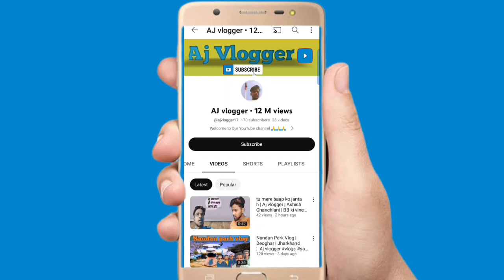CID spoof | Just 5 | Aj vlogger | comedy video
CID spoof | Aj vlogger | Just 5 | comedy video |
special Appearance:-
Aijaz , Shoaib , Amir , Arshad, Nishar,
Photography & Colorgrading:-Aijaz
editing & thumbnail:- Aijaz
my Instagram I'd:- iam_jaz17
Your Quaris:-
funny cid
funny cid episode full
funny cid video
funny cid episode
funny video
funny cid dubbed
funny cid shorts
funny cid bangla
funny cid comedy
funny cid memes
desi cid funny video new
desi cid funny video
desi cid comedy
desi cid tim
desi cid part 1 lovish gujjar
desi cid comedy video
desi cid movie
desi cid part 3
desi cid 5566
cid
cid 2023
cid new episode
cid 2022
cid cid
cid new episode 2023
cid bangla
cid new
cid video
cid horror episodes
desi kbc
desi kbc comedy
kbc desi gamers
desi fukrey kbc
desi gamers kbc part 2
desi panchayat kbc
desi army kbc
desi kbc
desi kbc comedy
kbc desi gamers
desi fukrey kbc
desi panchayat kbc
desi army kbc
bigg boss malayalam season 5
bigg boss
funny kbc
funny kbc contestant
funny kbc call
funny kbc video
funny kbc moments
funny kbc questions and answers
funny kbc with salman khan
funny kbc in kapil sharma show
funny kbc memes
funny kbc episode
sasta kbc
sasta kbc triggered insaan
sasta kbc baraon comedy club
sasta kbc r2h
ashish chanchlani sasta kbc
live insaan sasta kbc
sasta big boss
sasta big boss part 2 ashish
chanchlani
sasta big boss reaction
sasta bigg boss
sasta bigg boss 2
chanchlani reaction
sasta big boss ashish chanchlani
sasta big boss behind the scenes
sasta big boss part 1
sasta bigg boss 2 reaction
content video creator ai
content video creator
free video content creator
content creator video editing
video content creator bangla
content creator video camera
content creator video ideas
video content creator jobs
video content creator digital awards
2022
content creator video editor
sasta kbc
sasta kbc r2h
kbc
kbc new episode 2022
kbc live
kbc news katihar
kbc news
kbc ivr call today
kbc registration 2023
kbc amitabh bachchan birthday
episode

desi cid comedy
desi cid new 2022
desi cid new episode 2022
desi cid tim
desi cid movie
desi cid omor on fire